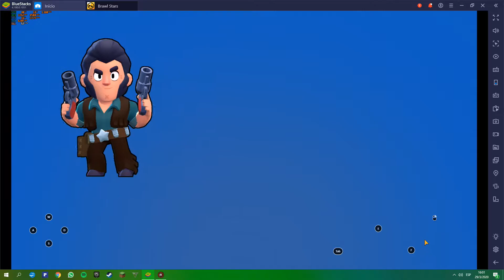MIREN QUE PARTIDAZAS EN LUCHA ESTELAR - Brawl Stars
Comenten que quieren que suba
                                        ETIQUETAS (IGNORAR)

minecraft, minecraft hunger games, minecraft survival island, minecraft mods, minecraft song,
 minecraft style, minecraft xbox 360, minecraft parody, minecraft herobrine, skydoesminecraft,
 minecraft songs, captainsparklez, minecraft yogscast, yogscast minecraft, yogscast,
minecraft skydoesminecraft, sky does minecraft, gangnam style, tobuscus minecraft, minecraft trolling,
 pewdiepie, smosh, tobygames minecraft, minecraft roller coaster, lets play minecraft, tobuscus, tnt minecraft parody,
 seananners, minecraft mod, minecraft survival, minecraft griefing, minecraft animation, bluexephos, uberhaxornova,
herobrine, minecraft creations, minecraft trailer, minecraft christmas, minecraft multiplayer, minecraft skyblock,
 minecraft gameplay, minecraft traps, uberhaxornova minecraft, slyfoxhound, youtube, syndicate project minecraft,
 minecraft survival games, minecraft gangnam style, herobrine minecraft, minecraft seeds, roosterteeth, minecraft mansion,
 minecraft castle, minecraft adventure map, minecraft dad, lego minecraft, antvenom, skydoesminecraft mod showcase,
minecraft tutorial, pewdiepie minecraft, minecraft tnt, tobygames, minecraft server, minecraft revenge,
stampylongnose minecraft, minecraft music, minecraft lets play, minecraft fail, hunger games minecraft,
minecraft videos, minecraft stampylongnose, chimneyswift11, minecraft house, minecraft 1.8, minecraft captainsparklez,
 minecraft harlem shake, ihascupquake minecraft oasis, revenge minecraft, minecraft texture pack, roosterteeth minecraft,
 seananners minecraft, minecraft servers, paulsoaresjr, stampylonghead, minecraft antvenom, minecraft xbox, minecraft tobygames,
 the minecraft project, minecraft creeper, bluexephos minecraft, captainsparklez minecraft, bajan canadian, revenge,
fallen kingdom, minecraft maps, minecraft oasis, minecraft tekkit, nigahiga, minecraft noob adventures, brawl stars stats, brawl stars pro,
 brawl stars, bs, brawl stars tips, brawl stars abriendo cajas , brawl star spike, brawl stars colt, brawl stars mortis, brawl stars shelly,
 brawl stars spiuk, brawl stars frank, brawl stars bibi, brawl stars new brawlers, brawl stars leon, brawl stars nita, brawl stars bull,
 brawl stars jessie, brawl stars crow, brawl stars brock, brawl stars dynamike, brawl stars bo, brawl stars el primo, brawl stars el costo,
 brawl stars barley, brawl stars rico, brawl star poco, brawl stars darryl, brawl stars penny, brawl stars piper, brawl stars opening,
 brawl stars epic, brawl stars lol, mejores jugadas brawl stars, brawl stars pam, brawl stars the best played, brawl stars gene,
 brawl stars genio, brawl stars tara, brawl star skins, brawl stars skin, brawl stars rosa, brawl stars carl, brawl stars tick,
 brawl stars brawl ball, brawl ball, brawl stars 8-bit, brawl stars sandy, brawl stars emz, brawl stars bea, brawl stars max,
 brawl stars señor p, bs stats,fortnite,fortnite tienda,tienda fortnite,v-bucks fortnite,pavos gratis fortnite,pavos para fortnite,
pavos baratos fortnite,skins fortnite,fortnite battle royale,fortnite save the world,fortnite batalla campal,fortnite salvar el mundo,
scammeando scammers,scammers fortnite,picos fortnite,mochilas fortnite,ninja,tfue,mejores jugadas fortnite,fortnite peaks, fortnite backpacks,
fortnite store,fortnite best played,fortnite estereotipos,tienda fortnite hoy,new fortnite store, nueva tienda fortnite hoy, nueva tienda fortnite,